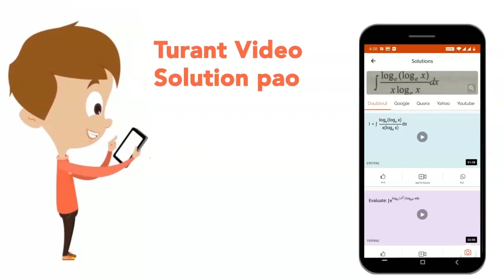A siren emitting a sound of frequency `1000 H_(Z)` moves away from you towards a cliff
A siren emitting a sound of frequency `1000 H_(Z)` moves away from you towards a cliff at a speed of `10 m//s` .  (a) What is the frequency of the sound you hear coming directly from the sirven ?  (b) What is the frequency of sounds you hear reflected off the cliffb ?  (c) What beat frequency would you hear ? Take the speed of sound in air as `330 m//s` .